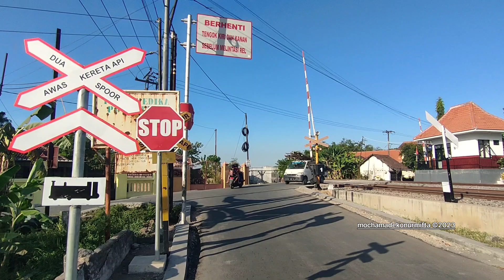[Flasher Unik Minimalis] Perlintasan Kereta Api Mergosari, Tarik Sidoarjo